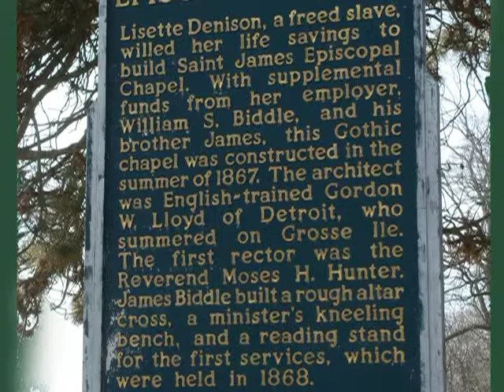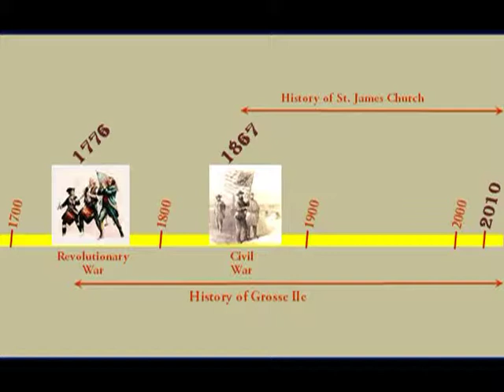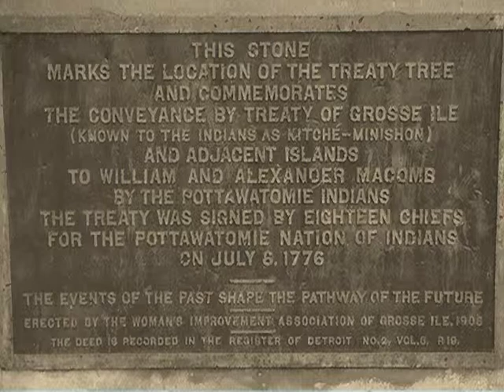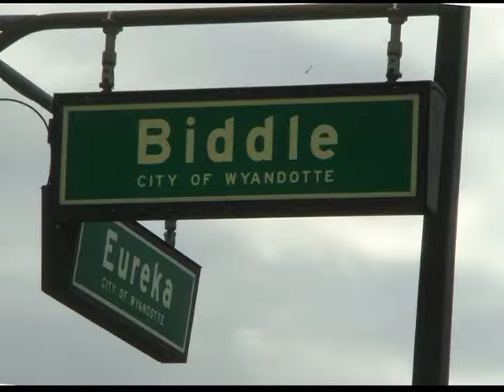History of the Chapel Part 1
History of Grosse Ile and the chapel at the Episcopal church on Grosse Ile, which owes its beginning to the life savings of a kind woman who was a freed slave.

The story of the beginnings of St. James Episcopal Church